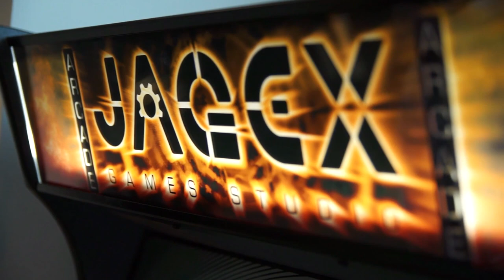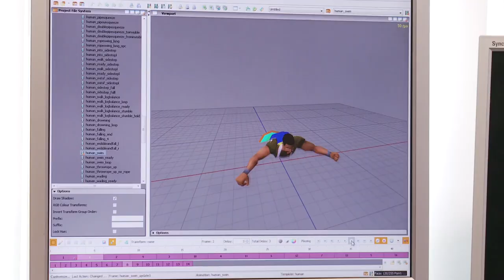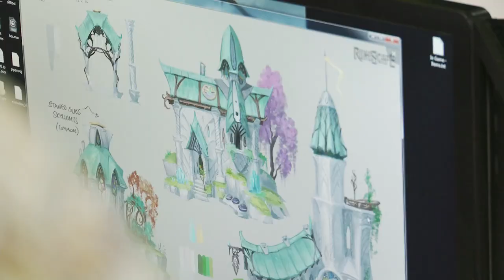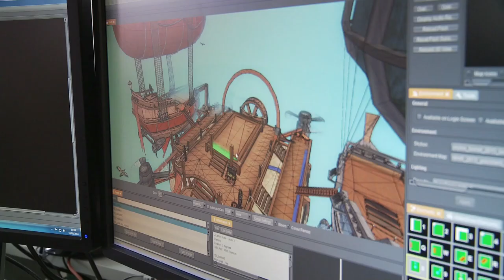Working in Games: Design Director, RuneScape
"Being in the games industry is like being a big kid."

Hear from Mark Ogilvie, to find out what it's like to work as a Design Director for RuneScape.